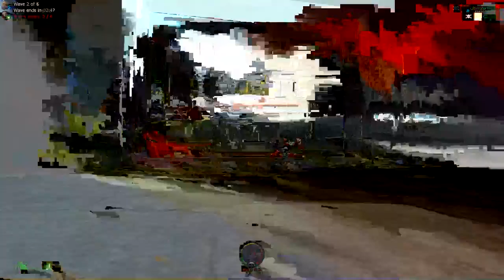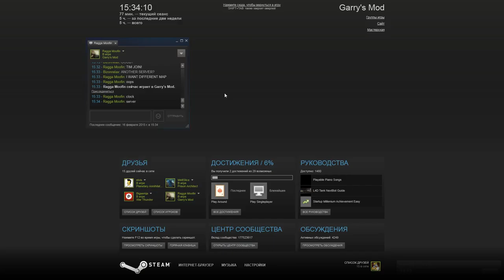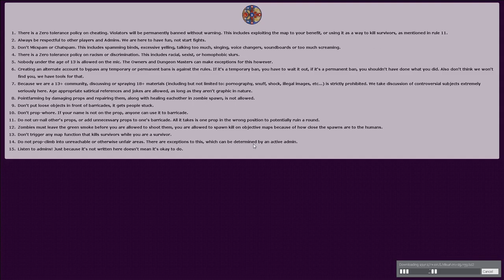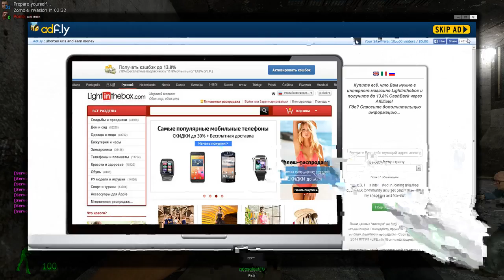Garry's Mod 02 16 2015 14 16 31 16 4